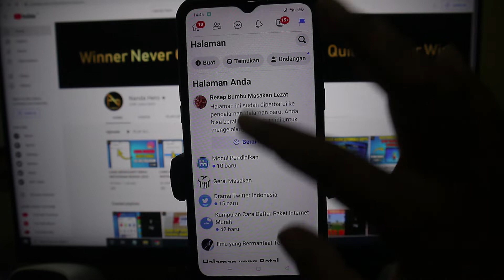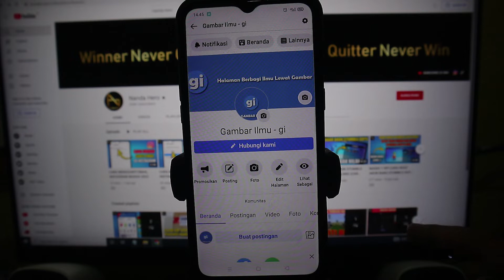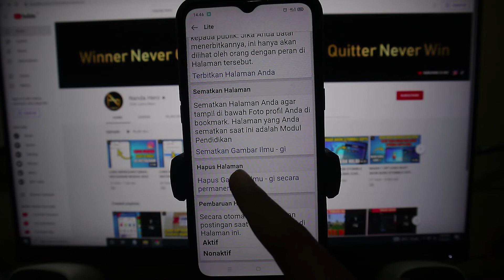CARA MENGHAPUS HALAMAN DI FACEBOOK (HAPUS FANSPAGE FB 2023)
Fanspage Facebook jika sudah tidak pernah digunakan bisa batal diterbitkan dan dihapus. Cara menghapus halaman facebook (fanspage) dengan mudah, tonton video di atas.

⌚ Stempel Waktu:
0:00 Pembukaan
0:18 Hapus Fanspage Facebook
2:42 Penutupan